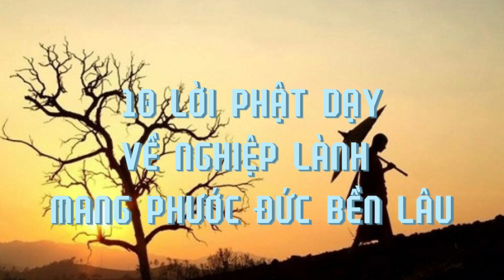10 LỜI PHẬT DẠY VỀ NGHIỆP LÀNH MANG PHƯỚC ĐỨC BỀN LÂU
Để có thể sống thật vui vẻ, hạnh phúc chúng ta phải để cho bản thân được thoải mái, bình yên. Khi nắm được những điều này, ai cũng có thể sống một cuộc sống thật vui vẻ!

👉 Qua tài khoản Vietcombank CN Cần Thơ: 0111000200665 - La Chi Nhan

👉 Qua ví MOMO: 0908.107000